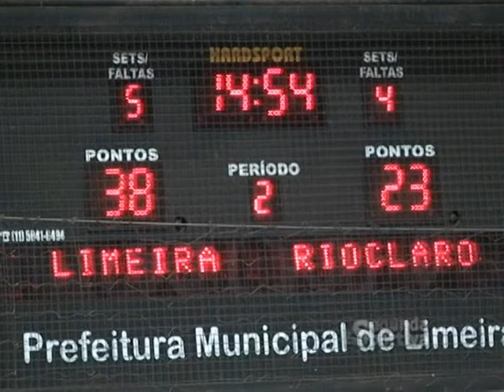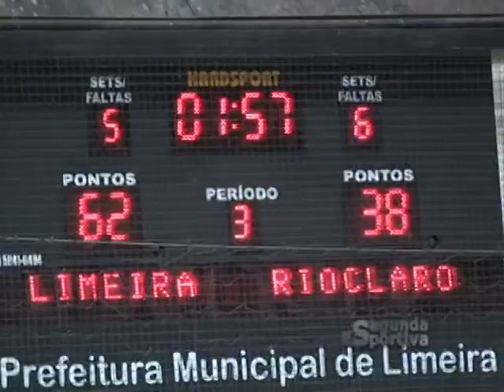Segunda Esportiva - Winner x Rio Claro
Reportagem: Edmar Ferreira
Imagens: Renato Silva
Edição: Junior Carrascoza
Produção: Segunda Esportiva/Gazeta de Limeira